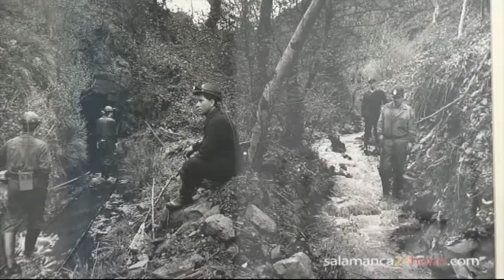Exposición Filmoteca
Imagen:Pedro Villar